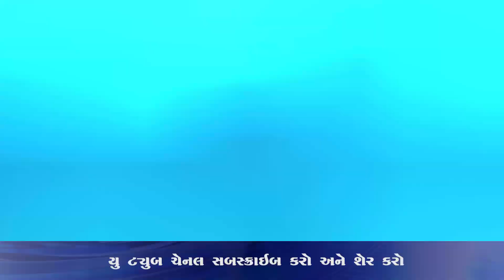Rajula:બાબરીયાધારના અમૂલી ગામે સઘન ચેકીંગ. રાત્રીના ગ્રામ્ય વિસ્તારોમાં પોલીસનું સઘન પેટ્રોલિંગ.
રાજુલા : બાબરીયાધારના અમૂલી ગામે સઘન ચેકીંગ. રાત્રીના ગ્રામ્ય વિસ્તારોમાં પોલીસનું સઘન પેટ્રોલિંગ

રાજુભાઇ વેગડા
તંત્રી
કૌશિકભાઈ શીલુ
સહતંત્રી

News Anchor :  Sejal Chauhan ,Amee Bosamiya
Chief Reporter : Vinod Makvana
 News Editing In Chief : Vivek Ranva